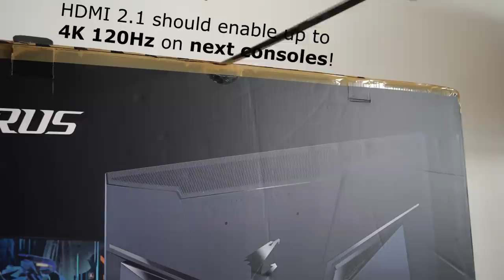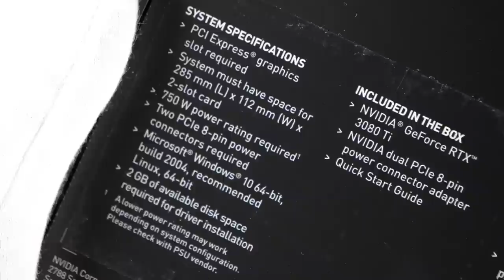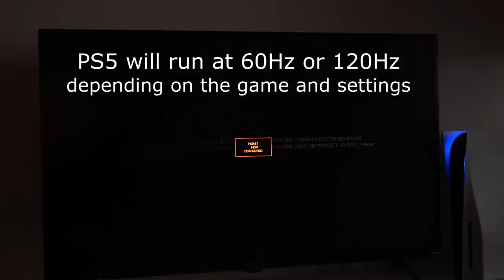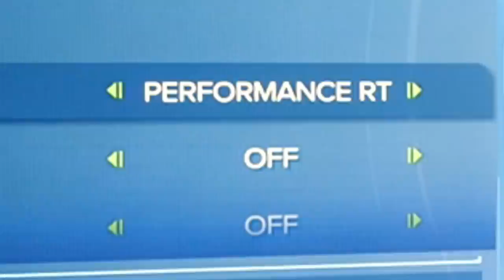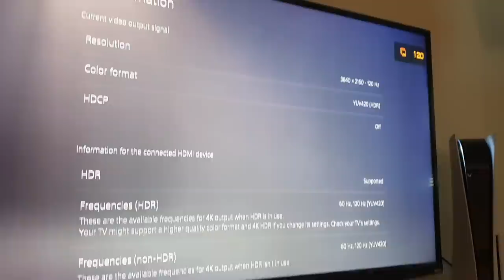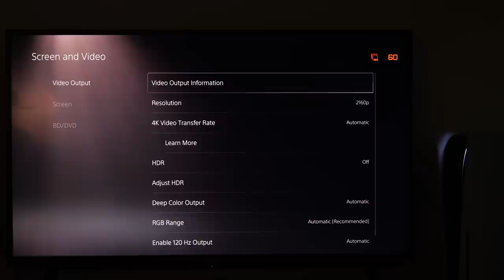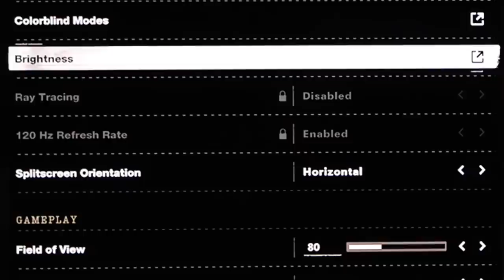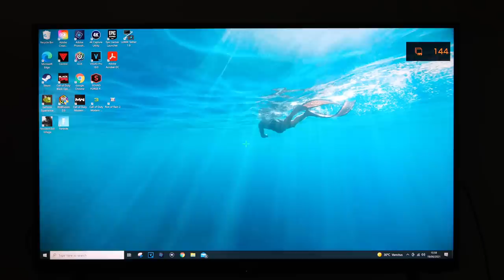PS5 / Xbox Series X Pro Gaming Monitor! (4K 120FPS / HDMI 2.1) - AORUS FV43U Gameplay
Unboxing and gameplay of new professional 43" gaming monitor for next gen consoles and PC: AORUS FV43U. Up to 4K 120Hz via HDMI 2.1 port on PlayStation 5 and Xbox Series X / S. Call of Duty: Black Ops Cold War, Call of Duty Warzone, Fortnite, GTA: San Andreas, Ratchet & Clank: Rift Apart, Battlefield 4 and Guilty Gear Strive gameplay.

Specs:

- 43" VA, QD Display
- 3840 x 2160 (UHD) resolution
- 144Hz refresh rate (PC), 120Hz for console
- 1ms (MPRT) response time
- VESA Display HDR1000
- AMD FreeSync Premium
- Aim Stabilizer Sync
- Black Equalizer
- Dashboard
- Crosshair
- Built-in speakers, Space Audio
- 2 x HDMI 2.1
- 1 x DisplayPort 1.4 (DSC)
- 2 x USB 3.0
- 1 x USB-C

HDMI2.1 supports PS5 and XBOX series X/S at 4K UHD@120Hz (4:2:0).

Please note: maximum resolution and refresh rate depends on the game. 120Hz option is available in selected titles on PS5 / Xbox Series X/S. Read more on the topic here:

00:00 AORUS FV43U unboxing
02:53 RTX 3080 Ti Founder's Edition
03:47 PS5
04:15 Settings
04:48 [PS5] GTA: San Andreas
05:21 [PS5] Ratchet & Clank: Rift Apart
06:21 [PS5] Ghost of Tsushima
06:57 [PS5] Call of Duty: Black Ops CW
09:12 [PS5] Call of Duty Warzone
10:05 [PS5] Guilty Gear Strive
10:21 Xbox Series X
10:32 [XSX] Call of Duty: Black Ops
11:15 [XSX] Battlefield 4
11:38 [XSX] Call of Duty: Black Ops CW
11:57 [XSX] Castlevania: SotN
12:02 [XSX] Halo: The Master Chief Collection
12:28 [XSX] Fortnite
13:37 PC
13:48 [PC] Call of Duty: Black Ops CW
14:45 Outro